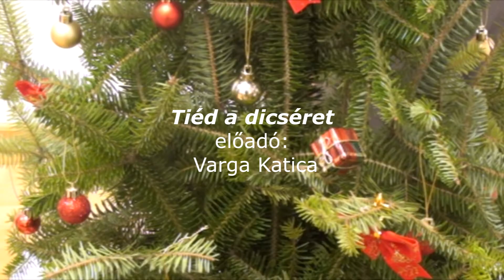Tiéd a dicséret előadó:Varga Katica 01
Adventi Csendes áhítattal
(Bodnár Éva-Ivaskovics József)
előadja: Varga Katicaarga Katica